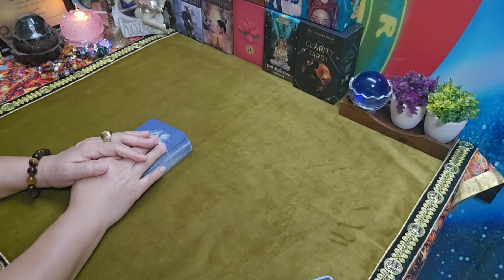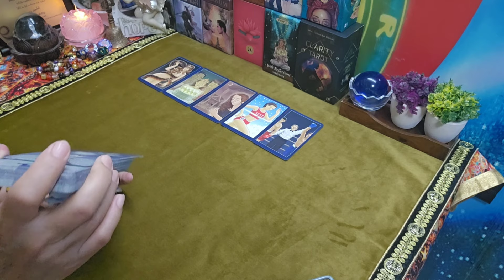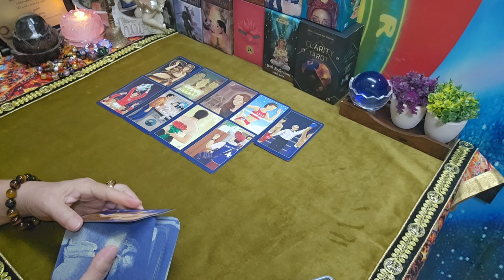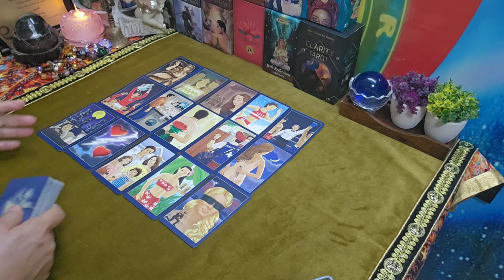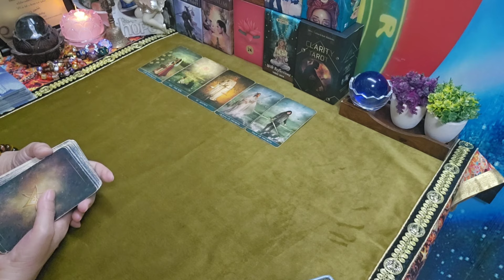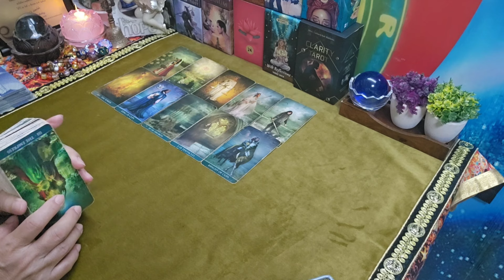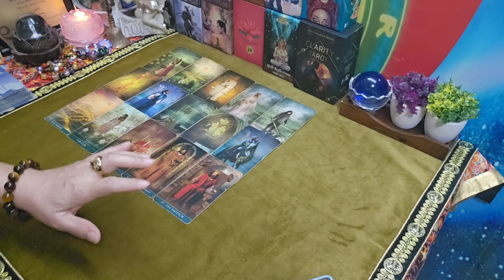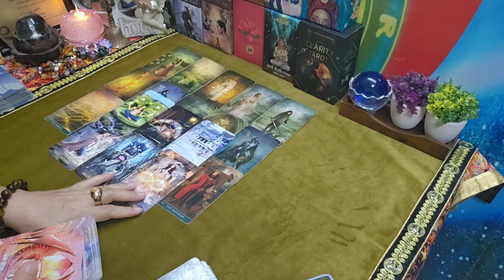ดวงชาวธาตุลม♎♒♊ตุลย์ กุมภ์ เมถุน🌈 เสน่ห์แรงเกินห้ามใจ 16สค.-31สค.2567